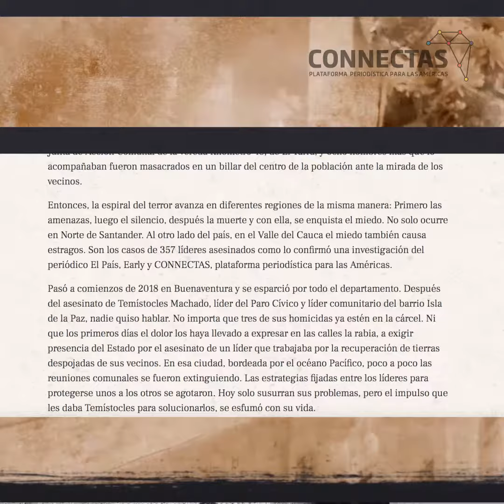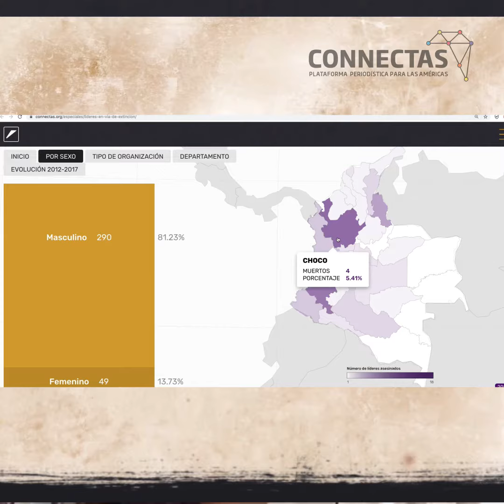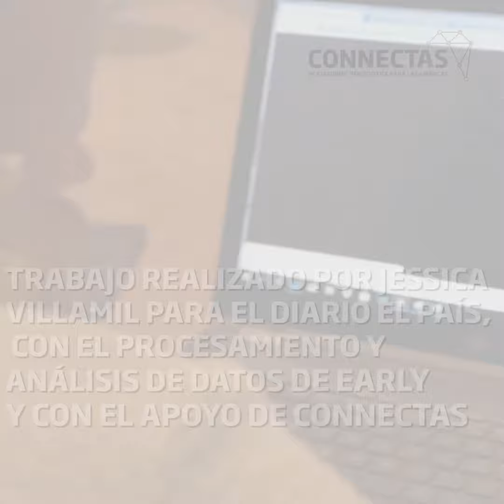Líderes en vía de extinción - una de las investigaciones ganadoras del premio '¡Investiga!' 2019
Líderes en vía de extinción es el trabajo ganador del segundo puesto del Premio Investiga 2019 en la categoría Profesional. Una pieza periodística que relata el exterminio que están viviendo los líderes sociales en los departamentos del país. Realizado por Jessica Villamil para el diario El País con el procesamiento y análisis de datos de Early y con apoyo de Connectas.